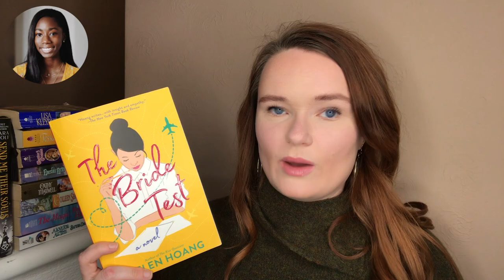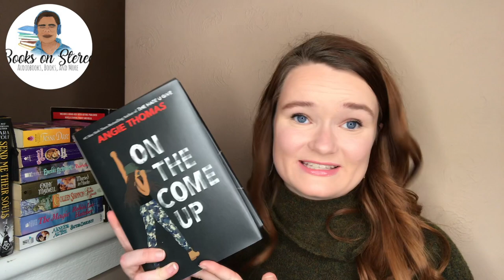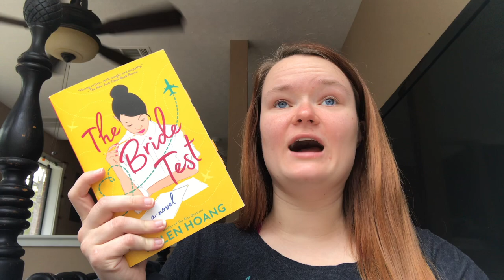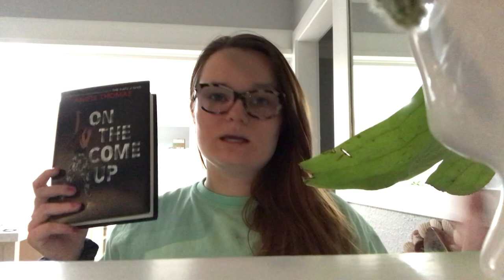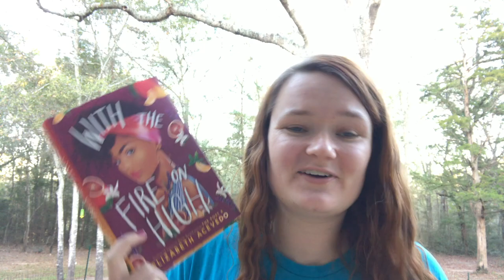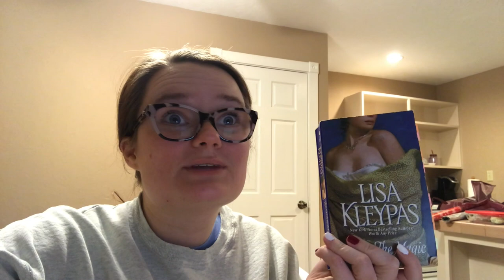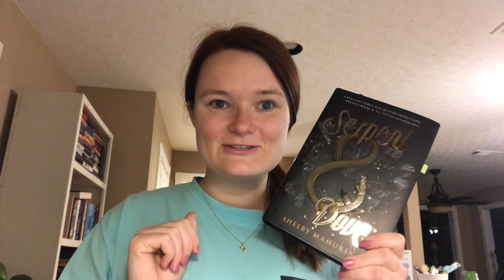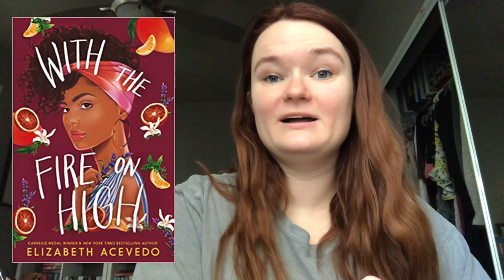Booktube Friends Pick My TBR Round 2!!💛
Hi yall!! I decided to do round two of booktube friends pick my tbr!!

xoxo Averie